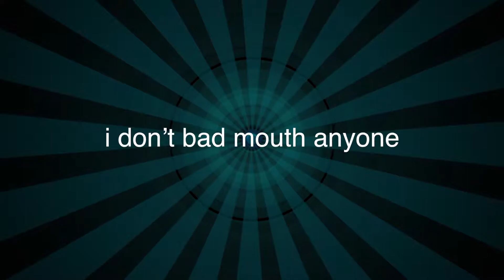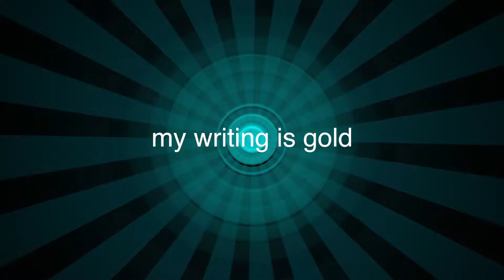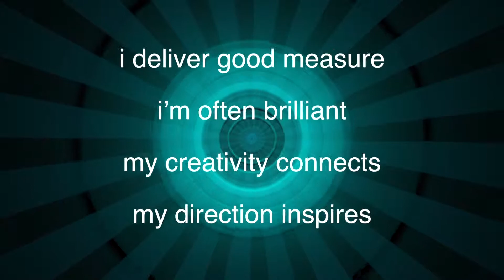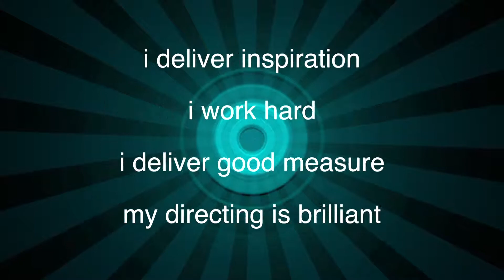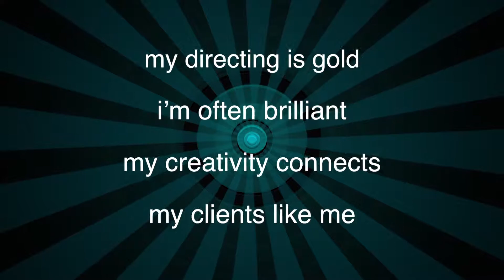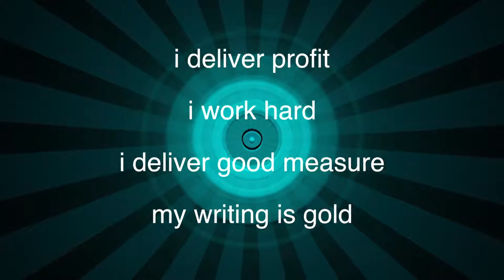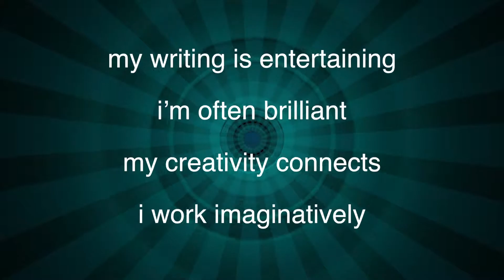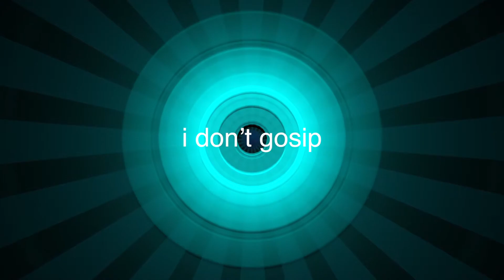02 Writing & Directing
This video is designed to make it easier for a Filmmaker to Write and Direct well.

Like all subliminal training videos it should be used once a day for a period of time, about 4 weeks, so the suggestions have time to build a consistent pattern in the subconscious mind. Sleeping overnight helps the mind integrate the new learning and is recommended.

For best effect it should be listened to privately. Headphones are not necessary, but can enhance the experience.

It is hypnotic and it is not recommended to be watched or listened to while doing any safety critical task, like driving or operating any machinery. Please do no do so in any situation where your safety may be affected.

However I make no definitive claims and you must use it at your own risk.

Thanks.
Mistair